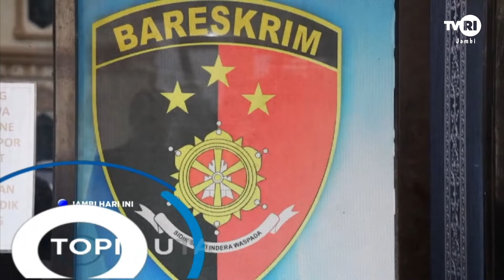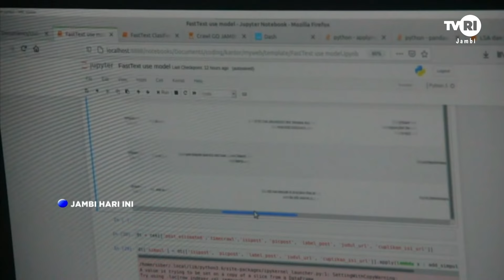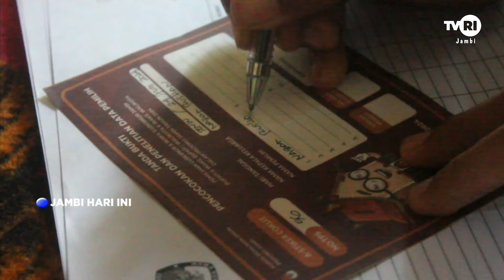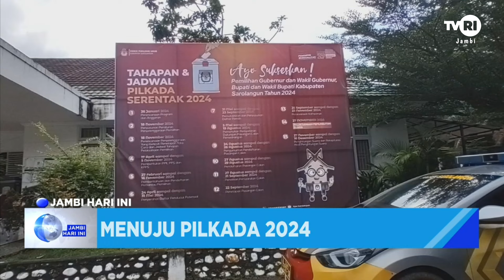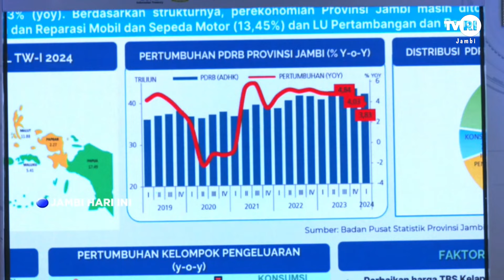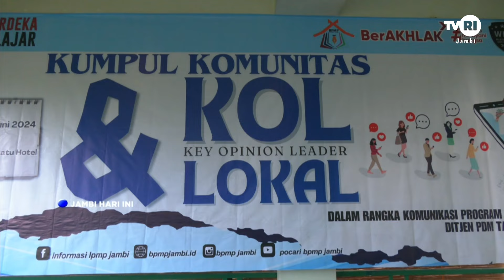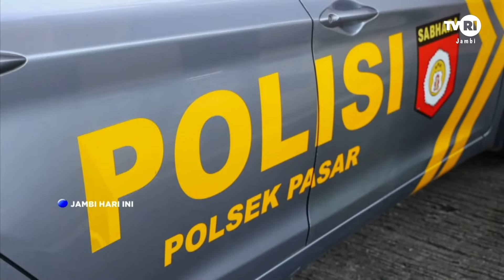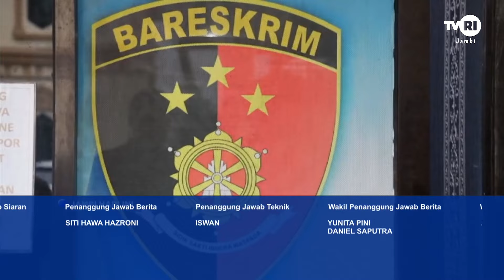JAMBI HARI INI | Edisi 25 Juni 2024#jhi#Pilkada2024#TVRIJambi#MediaPemersatuBangsa